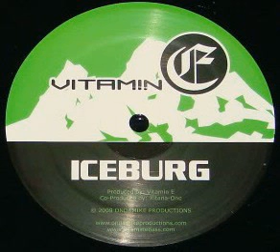Vitamin E - Dark Bass